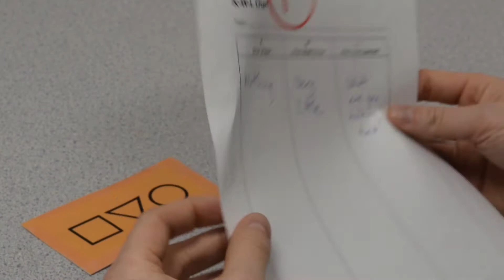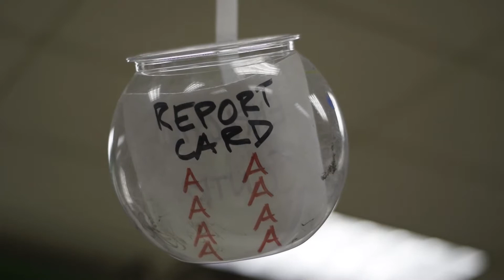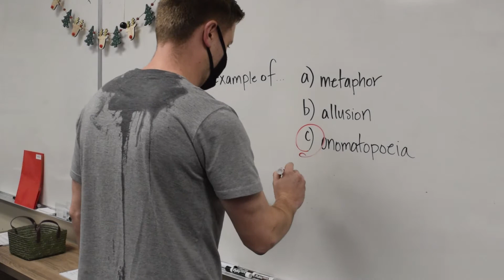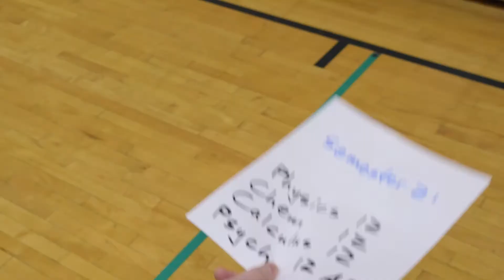Sands Secondary Xmas 2021 "Scorpion Games"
Staff video part of the Christmas Assembly 2021 for Sands Secondary students